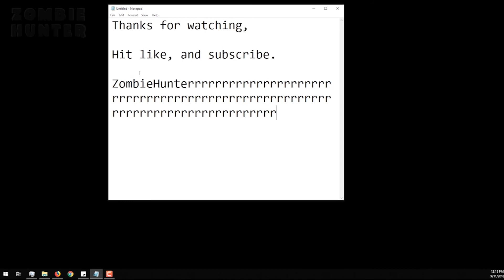I played PUBG once (CIRCA 2005 EDIT STYLE)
Wanted to take some PUBG footage that I had and make it look like it was edited back in 2005, when Word Art was cool.